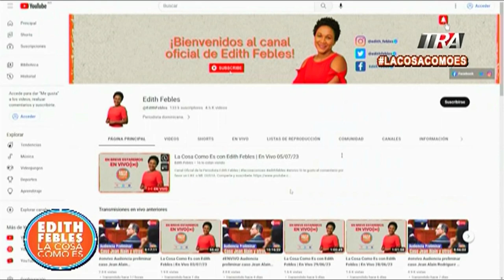Una demanda de prueba de ADN, una negativa y el rol de la justicia en público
Canal Oficial Periodista Edith Febles LaCosaComoEs EdithFebles #paternidad